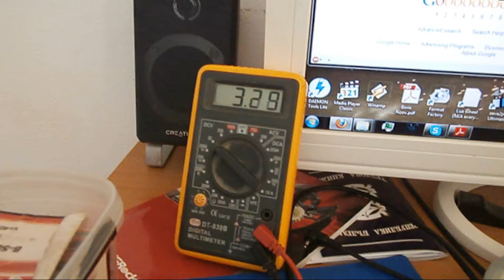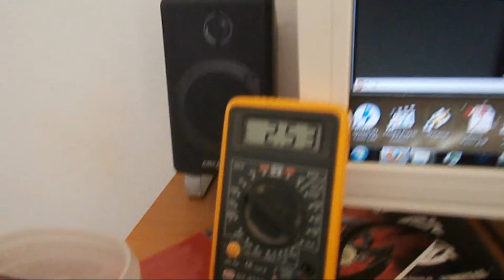I will make PID controller out of you episode 2 [STM32F407ZGT6]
Hi youtube, today i made an voltage transfer and measure  app for STM32F4.

Hope u like my App